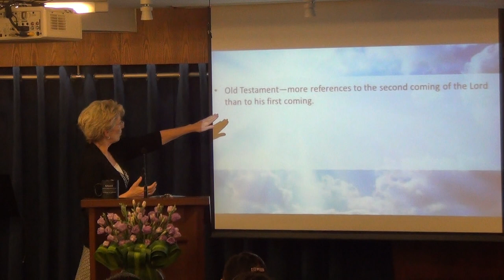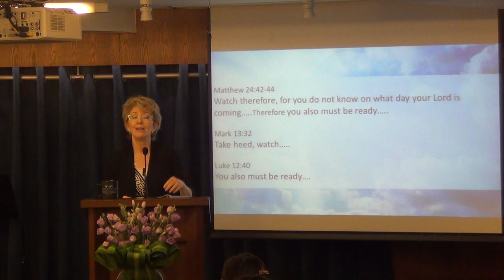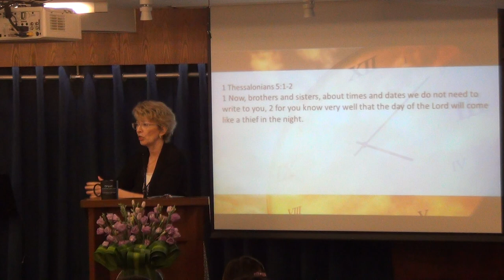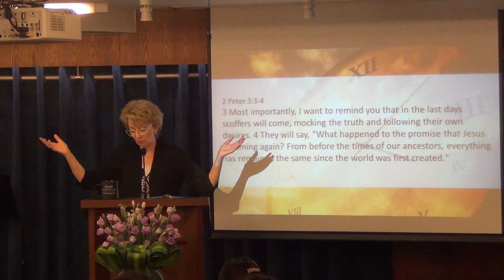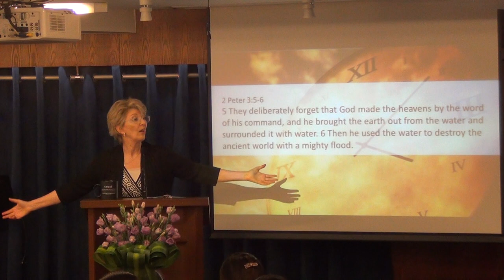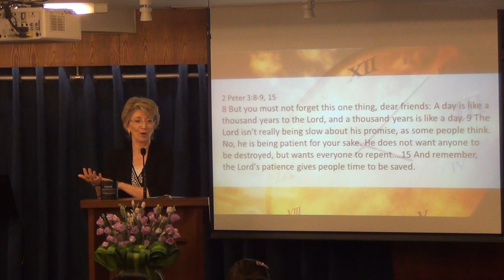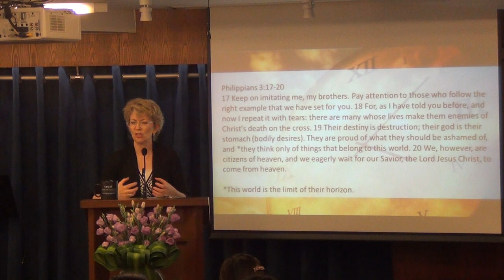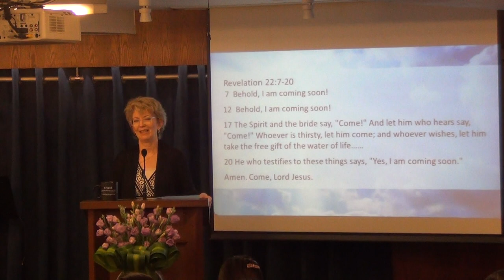He's Coming Soon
When you hear about the Lord's 2nd coming, what is your response?
Do you eagerly wait for Christ's return?